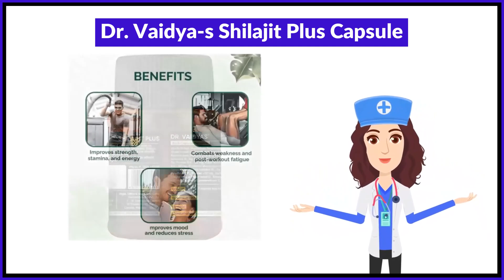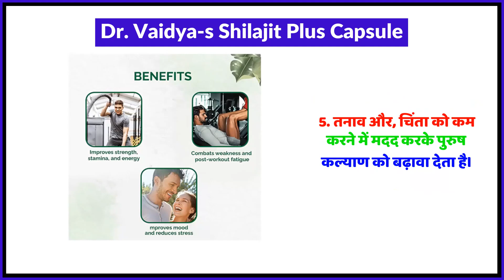Dr. Vaidya-s Shilajit Plus Capsule Uses in Hindi | Side Effects | Review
Dr. Vaidya-s Shilajit Plus Capsule Uses in Hindi | Benefits | Side Effects | Dose

Dr. Vaidya-s Shilajit Plus Capsule Uses in Hindi
Dr. Vaidya-s Shilajit Plus Capsule Use in Hindi
Dr. Vaidya-s Shilajit Plus Capsule Kis kaam aati hai
Dr. Vaidya-s Shilajit Plus Capsule Review
Dr. Vaidya-s Shilajit Plus Capsule Use
Dr. Vaidya-s Shilajit Plus Capsule Side Effects
Dr. Vaidya-s Shilajit Plus Capsule ke Fayde
Dr. Vaidya-s Shilajit Plus Capsule ke fayde in hindi
Dr. Vaidya-s Shilajit Plus Capsule how to take
Dr. Vaidya-s Shilajit Plus Capsule how to use